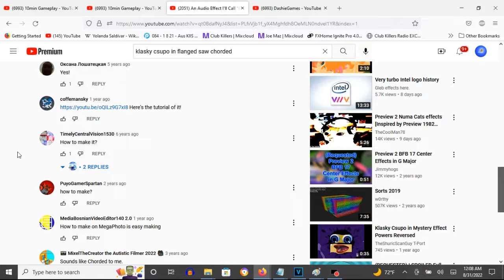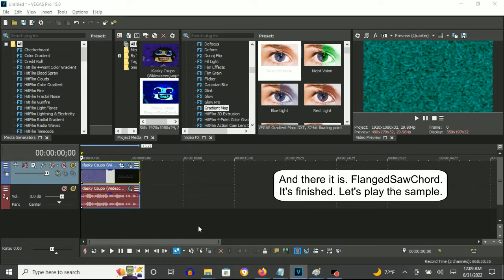How To Make FlangedSawChord On Vegas Pro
Made on Wednesday, August 31, 2022, 12:32:54 am to 12:33:26 am

Names:

FlangedSawChorded
FlangedSawChord

How To Make FlangedSawChord:

(VideoFX)

1st: Gradient Map - FlangedSawChord

0; R:   0, G:    0, B: 255, A: 255
1; R:   0, G:    0, B:   0, A: 255
2; R:   0, G:  255, B: 255, A: 255
3; R: 255, G:  255, B: 255, A: 255
4; R:   0, G:    0, B:   0, A: 255

(AudioFX)

1st: IL Vocodex - FlangedSawChord

An Audio Effect I'll Call "FlangedSawChorded"
48,171 views

How To Make FlangedSawChorded on Sony Vegas Pro 14